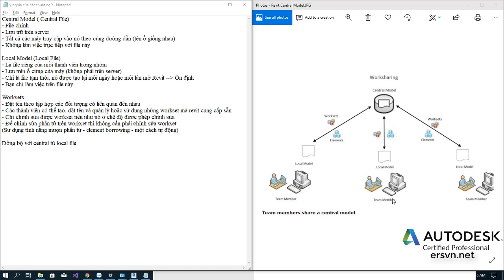Làm việc nhóm trong Revit | Bài 3: Giải thích các thuật ngữ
Làm việc nhóm trong Revit

,điều hòa,chiếu sáng,phòng cháy chữa cháy,fabrication part,bim,tự học revit,floor,wall,roof